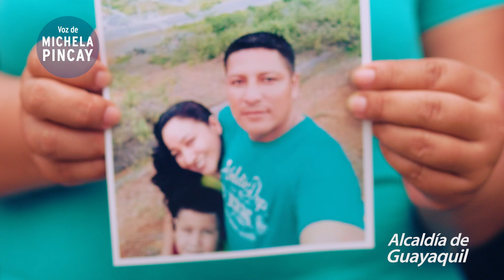MOFLETV SHOW 8 SAMANTHA GREY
SAMANTHA GREY BERMEO (GUAYAQUIL, 7 DE MARZO DE 1995) ES UNA ACTRIZ, CANTANTE Y BAILARINA ECUATORIANA.

HIJA DE LA FALLECIDA CANTANTE EDITH BERMEO, CONOCIDA COMO SHARON LA HECHICERA. PARTICIPÓ EN VARIOS REALITYS DE BAILE Y CANTO COMO LO FUE SOY EL MEJOR1, DEL CUAL RESULTÓ CAMPEONA.

PROTAGONIZÓ EN 2016, LA TELENOVELA LA TRINITY. EN EL 2018 TRABAJÓ EN LA CONDUCCIÓN DE EN CONTACTO Y ADEMÁS PARTICIPÓ EN UN REALITY PARA INTERPRETAR A SU MADRE EN SU NOVELA BIOGRÁFICA, A QUIEN INTERPRETARA HASTA SU ETAPA DE JOVEN.

ES UNA LINDA PERSONA MUY SENCILLA Y DESCOMPLICADA, AGRADECEMOS SU HUMOR Y SU SONRISA NOS RECUERDA MUCHO A SU GRAN MADRE.